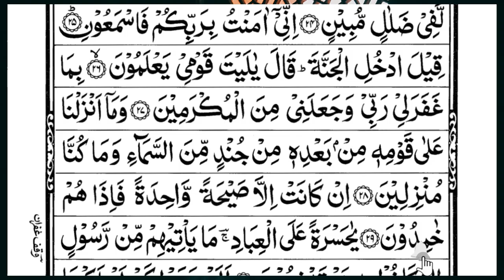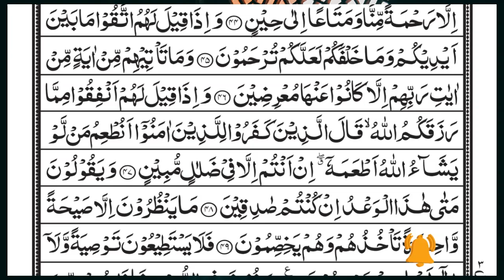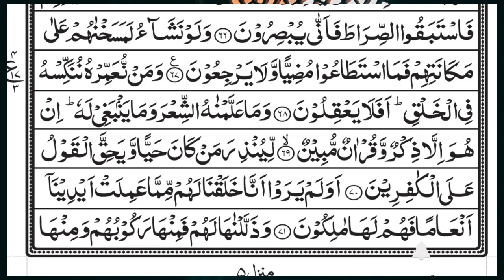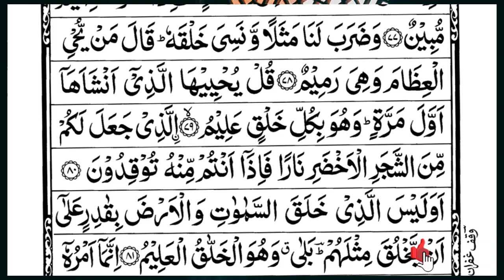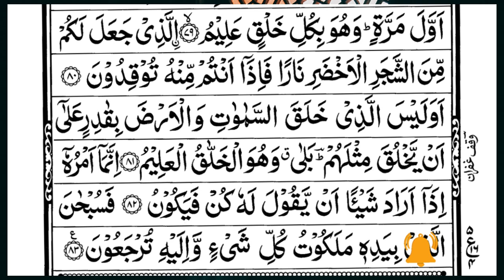Surah Yasin (Yaseen) | Full With Arabic Text | (Episode 3155 ) | Surah Yaseen Beautiful Recitation